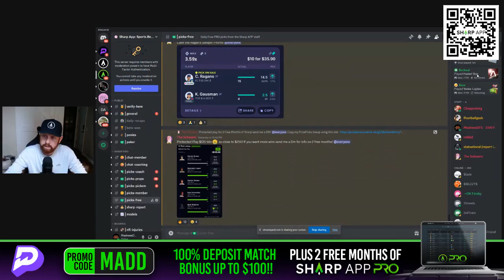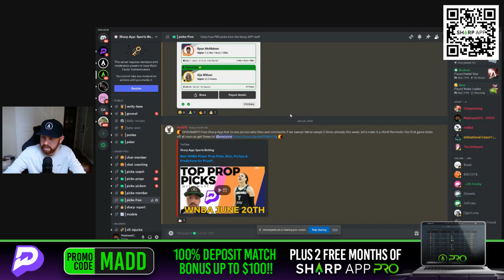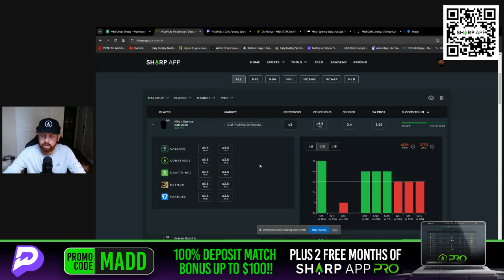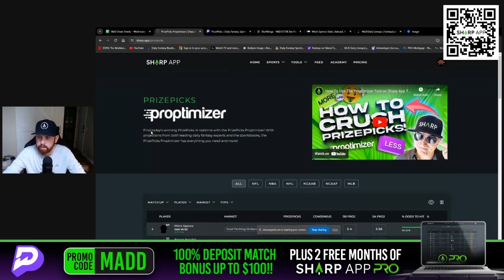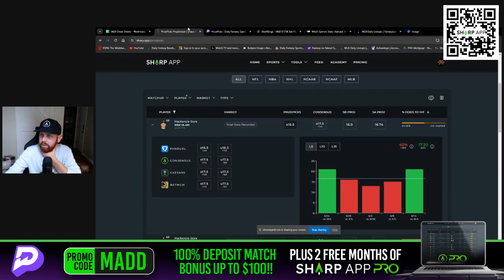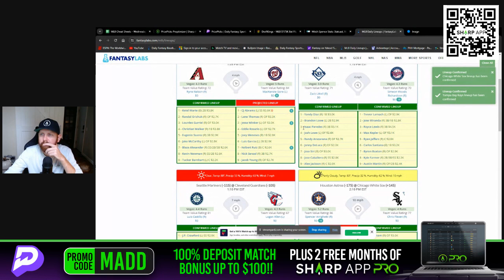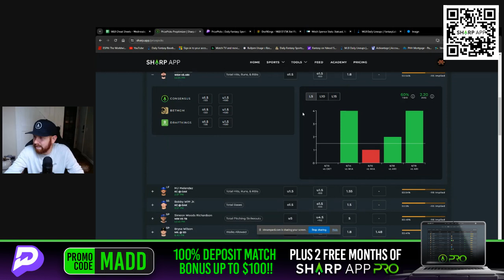TOP MLB PRIZEPICKS PLAYS | THURSDAY 6/20/2024 | MLB PLAYER PROPS & BETS TODAY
Join MadnessDFS as he dives into MLB for tonight's games as he talks about Props, Picks, Bets, PrizePicks & Predictions! Let's GO!